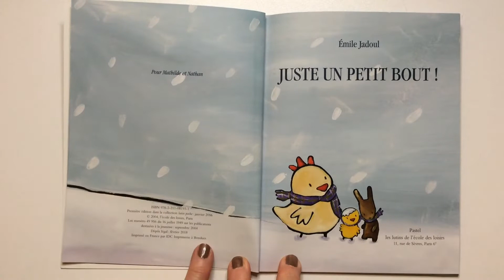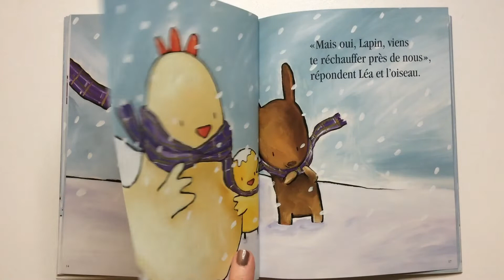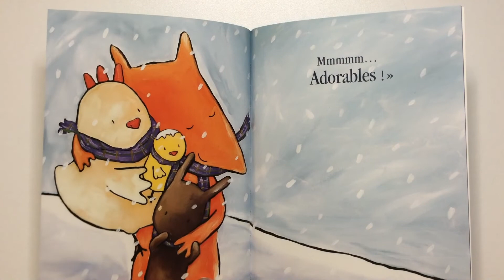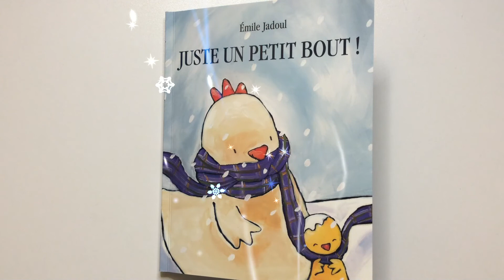Lecture : Juste une petit bout ! de Emile Jadoul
Livre publié aux éditions Pastel l'école des loisirs.
Histoire d'hiver pour  enfant à partir de 2 ans